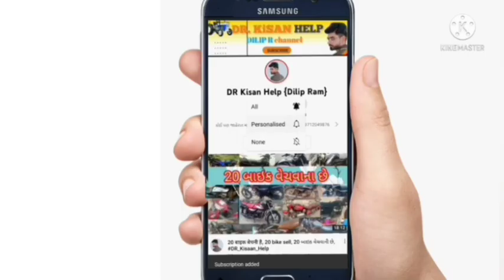મેસી 1035 ટ્રેકટર વેચવાનું છે, સુનીલ ભાઈ: 7999660582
મેસી 1035 ટ્રેકટર વેચવાનું છે @DRKisanHelp_DilipRam

DR_Kisan_Help_{Dilip_R}
DR_kisan_help{Dilip_R}
 juna tecter vesvana,
Purana tractor Bazar,
 le ves,
tractor price,